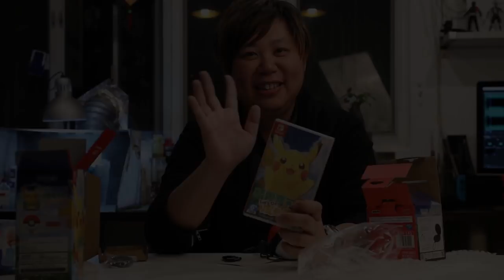【爆箱】日夜鍛煉去取勝！Pokémon Let's Go！